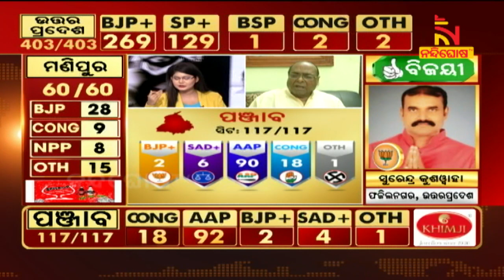୪ ରାଜ୍ୟରେ ଜିତିଲା ବିଜେପି, କ'ଣ କହିଲେ ବରିଷ୍ଠ ନେତା ଦାମୋଦର ରାଉତ ? | NandighoshaTV